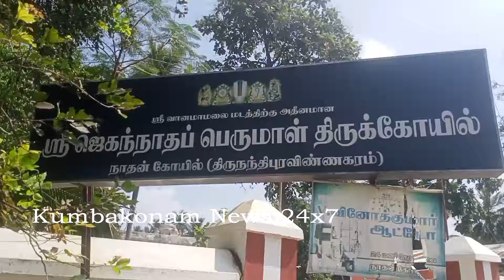Kumbakonam News Jun 2021 Nathankoil Car Festival on 02 06 2021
கும்பகோணம் அருகே 108 திவ்ய தேசங்களில் ஒன்றான நாதன்கோயில்  செண்பகவல்லி தாயார் சமேத ஜெகந்நாதப்பெருமாள் திருக்கோயிலில் கொரோனோ ஊரடங்கு காரணமாக பக்தர்கள் இன்றி, வைகாசி பிரமோற்சவ தேரோட்டம் பிரகாரத்திலேயே எளிமையாக நடைபெற்றது !

   திருநந்திபுர விண்ணகரம் என போற்றப்படும் கும்பகோணம் அருகேயுள்ள நாதன்கோயில் செண்பகமரத்தின் கீழ் எட்டு சுக்லபட்ச அஷ்டமி திதியில் தவம் செய்து பெருமாளின் திருமார்பில் இடம் பெற்றார் என்கிறது விஷ்ணுபுராணம் நான்குனேரி வானமாமலை ஜீயர் சுவாமிகள் திருமட நிர்வாகத்திற்குட்பட்ட இச்சிறப்பு பெற்ற நாதன்கோயில் செண்பகவல்லி தாயார் சமேத ஜெனந்நாதப்பெருமாள் திருக்கோயிலில் மூலவர் சீனிவாசன் மேற்கு நோக்கி வைகுண்டத்தில் உள்ளது போன்று ஸ்ரீதேவி, பூமிதேவி தாயாருடன் ஒரே ஆசனத்தில் அமர்ந்து வீற்றிருந்த திருக்கோலத்தில் அருள்பாலிக்கிறார் செண்பகவல்லி தாயார் கிழக்கு முகம் நோக்கி தனி சன்னதி கொண்டு அருள்பாலிக்கிறார் ஜய விஜயர்களால் அதிகார நந்திக்கு பாகவதாப சாரத்தினால் ஏற்பட்ட சாபம் இத்தலத்தில் வழிபாடு செய்து சாப நிவர்த்தி ஏற்பட்டது

   திருமங்கை ஆழ்வாரால் மங்களாசாசனம் செய்யப்பட்ட தலம், 108 திவ்ய தேசங்களில் 21வது தலமும், சோழ நாட்டு திருப்பதிகள் நாற்பதில் நடுநாயகமான தலமும் இதுவாகும், இது பிரம்மாவினால் பூஜிக்கப்பட்ட, மார்கண்டேயருக்கு காட்சியளித்த, நந்தியம்பெருமானுக்கு சாப விமோசனமும் அளித்த புண்ணிய தலமும் ஆகும். இத்தலத்தில் குழந்தைபேறு இல்லாத தம்பதியர்கள் ஐப்பசி மாத சுக்லபட்ச வெள்ளிக்கிழமையில் தாயாருக்கு திருமஞ்சனம் செய்து பாயசம் நிவதனம் செய்தால் குழந்தைபேறு கிட்டும் என்பதும் ஐதீகம் இங்கு மாதம் தோறும் வளர்பிறை அஷ்டமி திதியில் தாயார் சன்னதியில் ஸ்ரீசுத்த யாகம் நடைபெறுகிறது

    இத்தகைய சிறப்பு பெற்ற வைணவத்தலத்தில் வைகாசி பிரமோற்சவம் ஆண்டு தோறும் பத்து நாட்களுக்கு சிறப்பாக நடைபெறுவது வழக்கம் அதுபோல இவ்வாண்டும் இப்பிரமோற்சவம் கொரோனா ஊரடங்கு காரணமாக பக்தர்கள் இன்றி, கோயில் பட்டாட்சாரியார்கள், ஊழியர்களை கொண்டு,  கடந்த மாதம் 25ம் தேதி கொடியேற்றத்துடன் தொடங்கியது, விழாவின் முக்கிய நிகழ்ச்சியாக கடந்த 28ம் தேதி கருடசேவையும், 31ம் தேதி திருக்கல்யாண வைபவமும் திருக்கோயில் வளாகத்திலேயே நடைபெற்றது தொடர்ந்து  9ம் நாளான இன்று, தேரோட்டமும் தீர்த்தவாரியும் எளிமையாக திருக்கோயில் வளாகத்திலயே நடைபெற்றது தொடர்ந்து 10ம் நாளான நாளை ஜூன் 03ம் தேதி புஷ்ப யாகத்துடன் இவ்வாண்டிற்காண வைகாசி பிரமோற்சவம் இனிதே நிறைவு பெறுகிறது